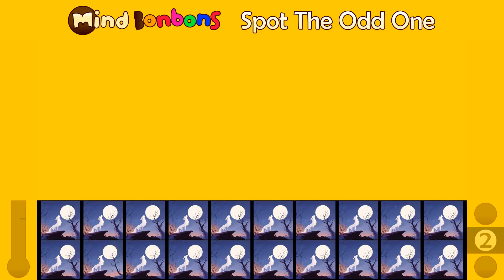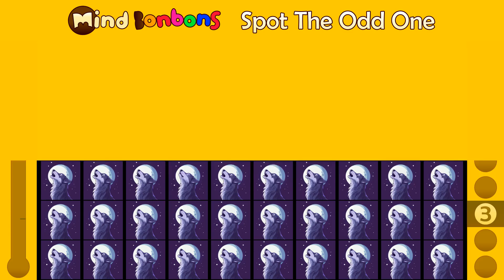🐺 Howl At The Moon Emoji Puzzle! Can You Solve It?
Get ready to unleash your inner werewolf! This Howl At The Moon Day, we've got a special emoji puzzle for you. It's filled with moonlit mysteries, howling wolves, and a whole lot of fun! Can you decipher the hidden message? Put your emoji skills to the test and see if you can solve this cryptic challenge.  So, gather your friends, get ready to howl, and let's solve this emoji puzzle together!

Fun facts about howling at the moon:
- Wolves howl to communicate with other pack members
- to call for a gathering, to warn rivals, or to reassure each other.
- Wolves generally howl at night because it's when their prey is most active and their sense of smell is heightened.
- Howling is a social behavior, and it helps wolves establish territory and maintain their social hierarchy.
- A wolf's howl can travel for miles, making it an effective way to communicate over long distances.
- Wolves can howl in unison, creating a chorus of sound that can be quite impressive.